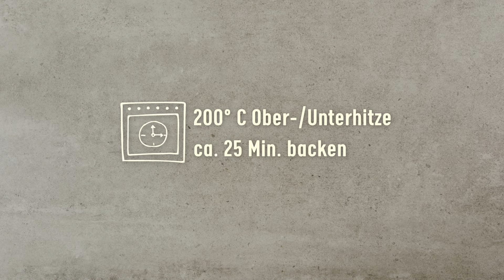🍂 Bunter Gemüsekranz | Herbstgenuss mit Blätterteig 🍂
Herbst ist doch die schönste Jahreszeit: bunte Blätter, süße Heißgetränke, Spaziergänge und leckeres Essen. Daher passt unser bunter Gemüsekranz besonders gut in diese Zeit. Mit unserem knusprigen Blätterteig, frischem Gemüse und cremigen Frischkäse, wird das Rezept zum ultimativen Gaumenschmaus, für alle Genießer. 🥰

📍 Wo findest du unsere Frischteige?

📌 Du willst mehr über Tante Fanny wissen? Besuch uns doch auf folgenden Kanälen: